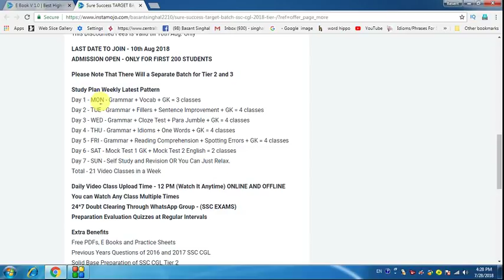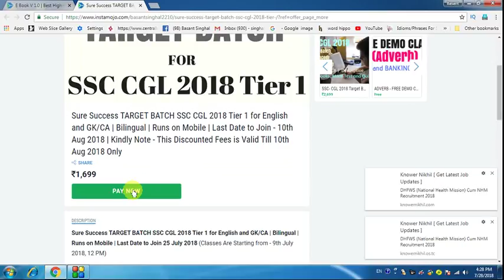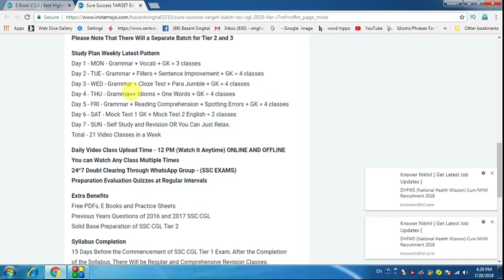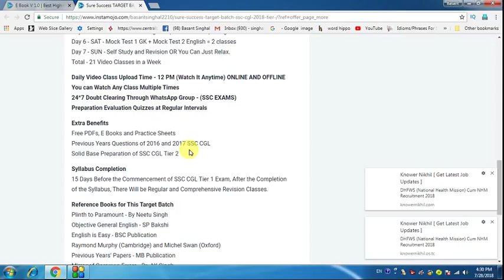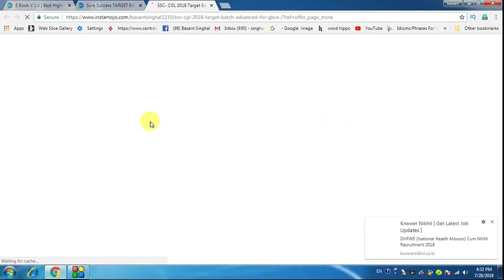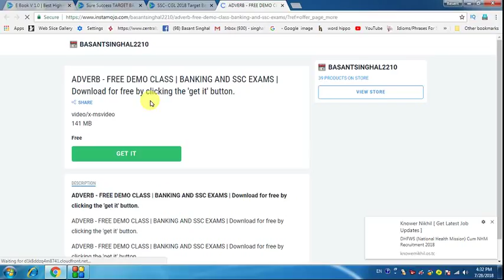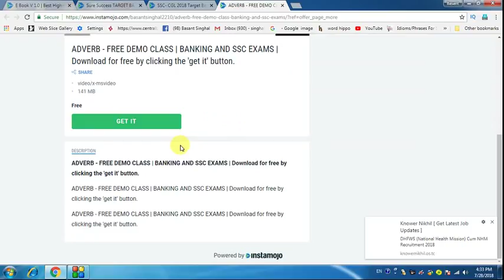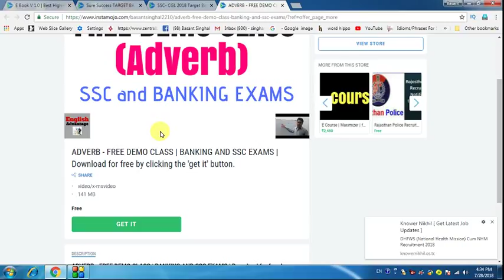How to Crack SSC CGL 2018 Easily??? पूरा विडियो ज़रूर देखिये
Dear Aspirants!!
How to Crack SSC CGL 2018 Easily???